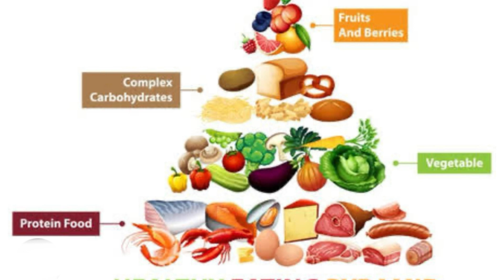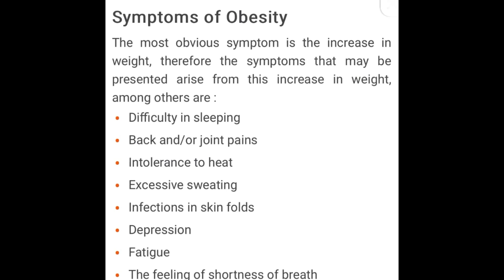How to Increase Metabolism without any Exercise - Remedy by Dr. Batool Ashraf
Hi Everyone! In this video, you will learn about how to increase Metabolism.

In this video you will find out:
- How to increase Metabolism level without doing any exercise.

Metabolism refers to the chemical reactions that occur in the body to maintain life. It is the process by which the body converts food into energy. A faster metabolism means that the body is able to burn calories more efficiently, resulting in increased energy and weight loss. There are various ways to increase metabolism, including exercise, eating a balanced diet, and getting enough sleep. Aerobic exercise, such as running or cycling, can boost metabolism

Find us at:

IBN-E-SEENA HOSPITAL, Gulshan-e-Iqbal, Block 6, Karachi

HALIM HOSPITAL, North Nazimabad, Block L, Karachi

DERMA CASA at JK HEALTH LINK, 2 Talwar, Clifton, Karachi

FOR APPOINTMENTS:
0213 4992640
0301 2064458